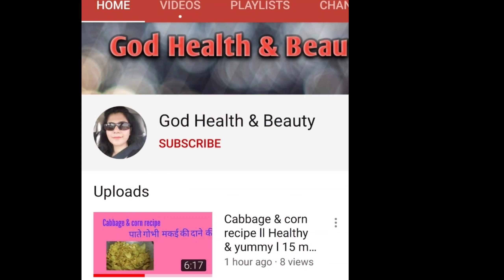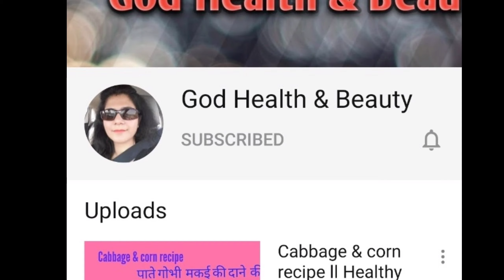Daliya Recipe - नमकीन दलिया बनाने का तरीका - How to make Daliya Recipe in Hindi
In this video, I have shared the recipe of dalia which is very easy to cook.

Daliya recipe is very healthy recipe and
even the doctors recommend this recipe.

नमकीन दलिया बनाने के लिए सामग्री
दलिया (गेहूं का) 1 कटोरी
प्याज (बारीक कटी),1
टमाटर (बारीक कटे)2
हरी मिर्च (बारीक कटी)2-3
नमक स्वादनुसार
धनिया पाउडर 2 चम्मच
हींग 1/4 चम्मच
हल्दी 1/4 चम्मच
लाल मिर्च 1/2 चम्मच
गरम मसाला 1/2 चम्मच